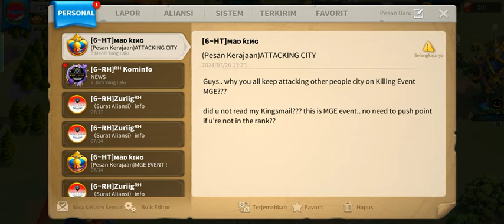play Rise of Kingdoms: Lost Crusade part 89